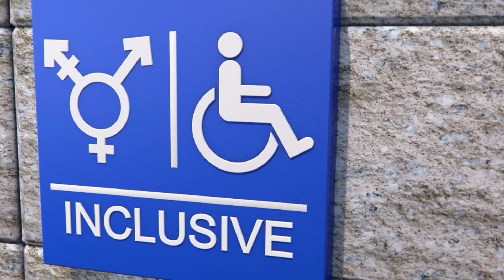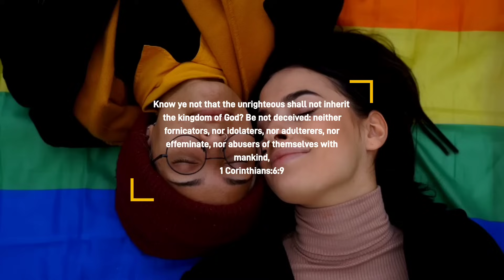Pastor Gino Jennings Left Everyone SPEECHLESS At This Moment!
Pastor gino jennings Gives The GREATEST Response You'll Ever Hear!